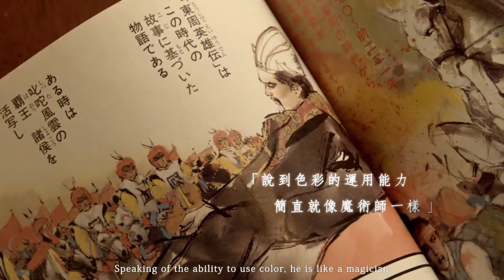《千年一問》 一個人創造一個江湖 鄭問紀錄電影 預告 ｜myVideo強片電影線上看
✨「一個人創造一個江湖，鄭問的作品，讓我們跟千古英雄有了共同的呼吸。」✨
《東周英雄傳》獲得日本漫畫家協會「優秀賞」，並盛讚其為「亞洲至寶」。鄭問靈活運用漫畫單格，鎔鑄成獨樹一幟的「鄭問美學」，迄今尚無人比擬。 本片耗時2年，拍攝團隊奔走15,000公里的飛行航程，橫跨台灣、香港、日本和中國訪談超過50位漫畫及出版界人士。期以鄭問之生涯及創作為經緯，透過畫作翻拍與人物訪談，重現鄭問一生之精神與美學，更擴大描寫兩岸三地及日本漫畫產業，令其帶給後世之影響力予以持續擴散。
導演： 王婉柔